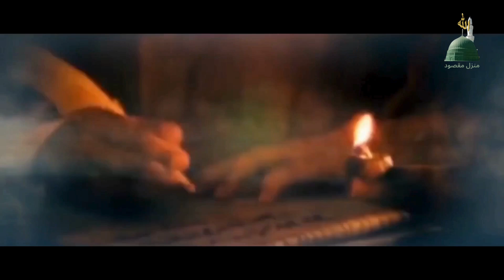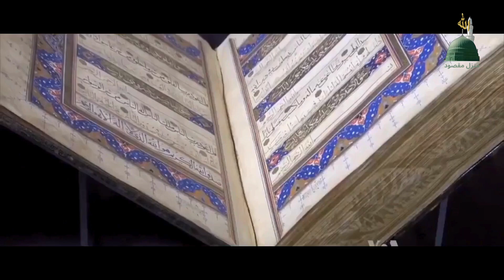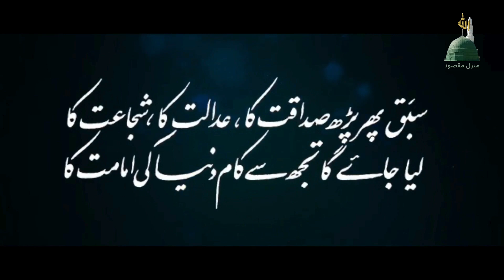Discover the REAL Zahoor e Muhammad Mustafa SAW Short Film || The Story Of Muhammad ﷺ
Discover the REAL Zahoor e Muhammad Mustafa SAW Short Film
Expert Reveals the Hidden Truth About Zahoor e Muhammad Mustafa SAW
24 Hours to Unlock the Secrets of Zahoor e Muhammad Mustafa SAW Short Film
Top 3 Surprising Facts About Zahoor e Muhammad Mustafa SAW You Never
What is the short form of Prophet Muhammad saw? | What was the mattress of Rasool made of?
What is a paragraph about the Prophet Muhammad? | The REAL Story of Muhammad Mustafa SAW EXPOSED!  | Zahoor e Muhammad Mustafa SAW Short Film THE BEST One Yet! | What's the Best Way to Learn About Muhammad SAW? | The Most EPIC Story of Muhammad Mustafa SAW You'll Ever See!